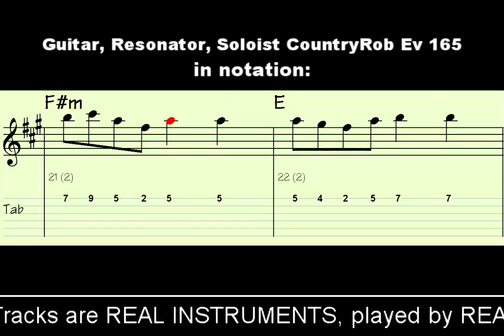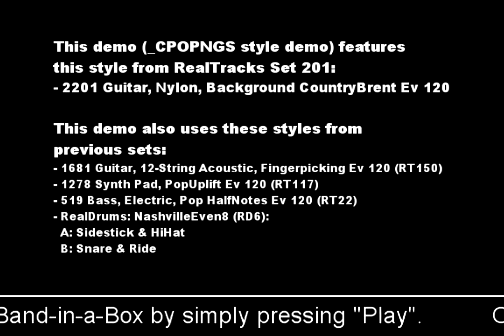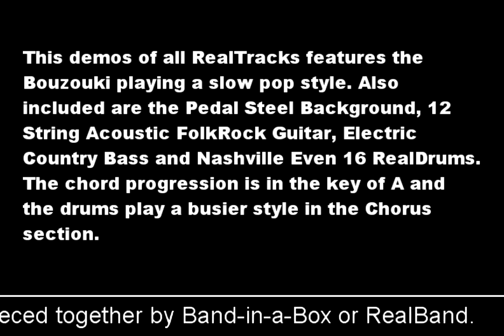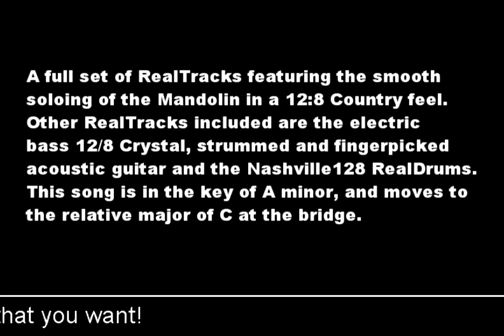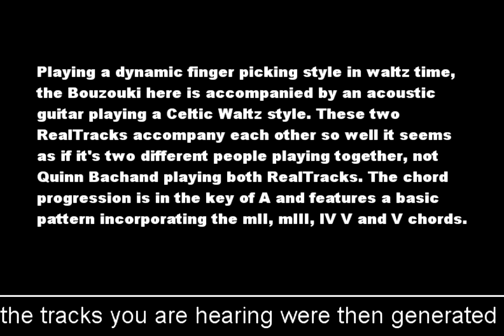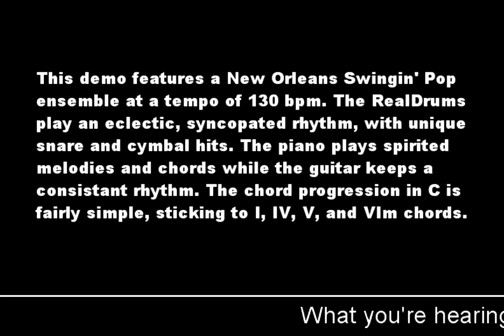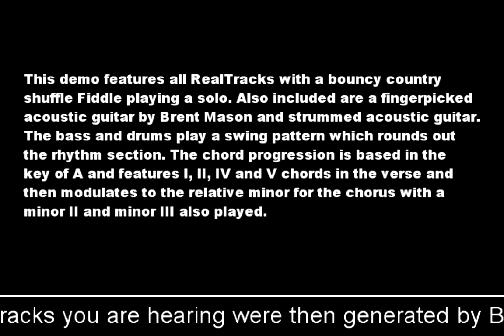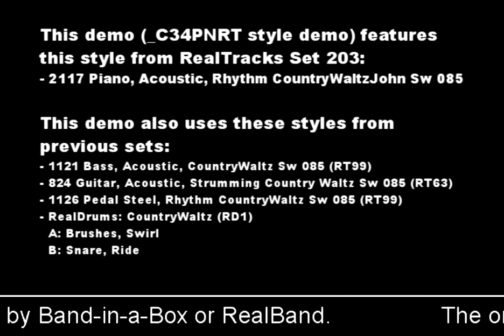Band-in-a-Box® 2014 - RealPAK: Country Volume 10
RealPAK: Country 10  includes 6 RealTracks Sets (over 30 RealTracks instruments):
RealTracks Set 200: New Orleans ‐ Swingin' Pop
RealTracks Set 201: Brent Mason Nylon & Electric
RealTracks Set 202: Folk & Country Bouzouki
RealTracks Set 203: Country Waltz
RealTracks Set 204: Country Shuffle
RealTracks Set 205: Country Award Winners ‐ Mandolin (Andy), Piano (John) & Resona